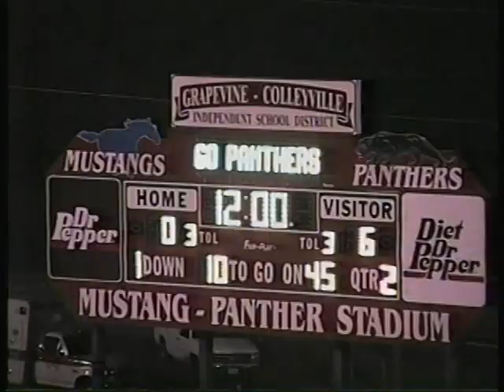1998 Colleyville Heritage vs Dallas Pinkston - 1st Playoff Win in School History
1998 Colleyville Heritage vs Dallas Pinkston - 11/12/1998

1st Playoff Win in School History

Final Score:
Colleyville Heritage 31
Dallas Pinkston 12